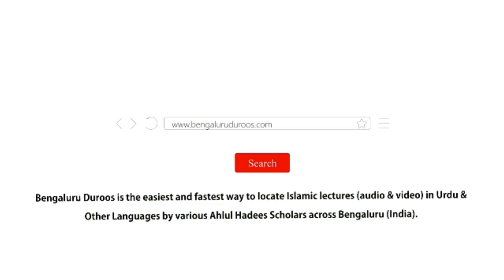Hum Ne Bhi Meelaad Manana Chaha Lekin? by Shaykh Mohammed Azharuddin Madani